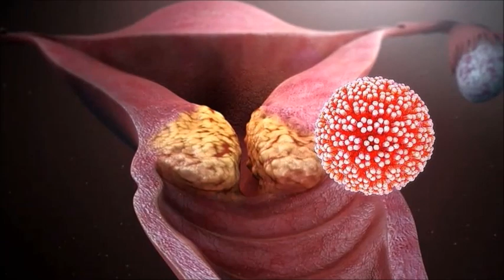'Providing HealthCare through Indigenous Technological Solutions'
Continuing with the quest for AtmaNirbharBharat, Centre of Excellence for Artificial Intelligence at MCTE Mhow has developed an ArtificialIntelligence based Cervical Cancer Detection System.